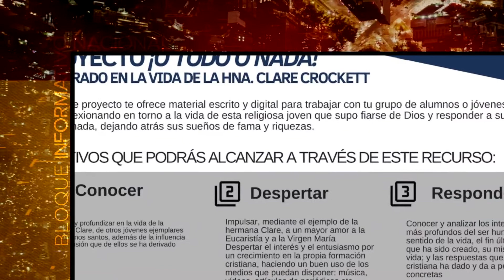Vídeo Noticia: Se publican recursos formativos inspirados en la vida de la Hna. Clare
Sale ya a la luz el proyecto «¡O Todo O Nada», inspirado en la vida de la Hna. Clare.